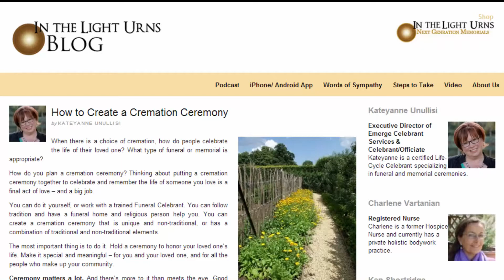Kateyanne's Press Release Video for guest blogger on In the Light Urns Website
Puget Sound funeral celebrant Kateyanne Unullisi is our newest guest blogger joining celebrants alike in sharing stories of memorialize - Kateyanne is also the latest addition to our updated eBook published by In the Light Urns; "The Why and How of Working with a Funeral Celebrant” (link below).

Her blog, "How to Create a Cremation Ceremony" brings grieving families insight on topics such as what type of funeral memorial is appropriate when celebrating the life of a loved one, as well as where to start when planning a ceremony of life.

Kateyanne Unullisi is the owner of The Emerge Foundation, a Seattle area organization that helps people create ‘a good death’ by using ceremony both before and after death. She works with families to define just the right funeral, memorial, or Celebration of Life ceremony.